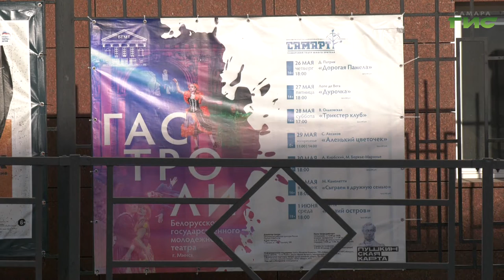В Самаре проходят гастроли Белорусского государственного молодежного театра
В Самару приехал на гастроли Белорусский государственный молодежный театр. Труппа будет баловать публику спектаклями ежедневно в "СамАрте". А начали они свое выступление с любовной истории "Дорогая Памелла". Из театра вернулся наш корреспондент.